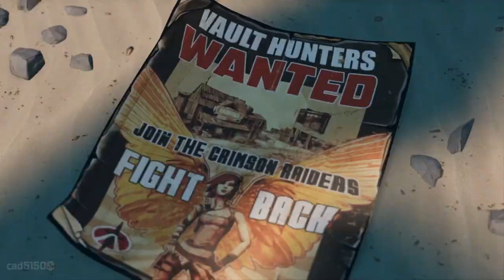All Opening Cutscene in Borderlands Main Series 2009 - 2019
Watch All Intro Cinematics for Borderlands Games in HD.